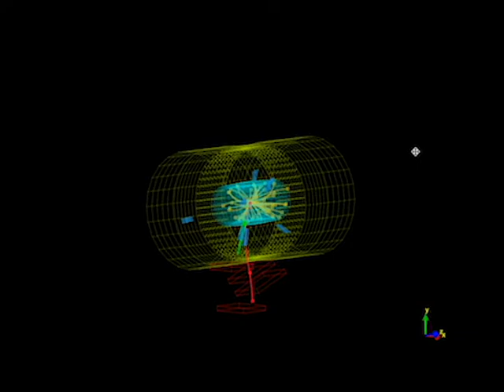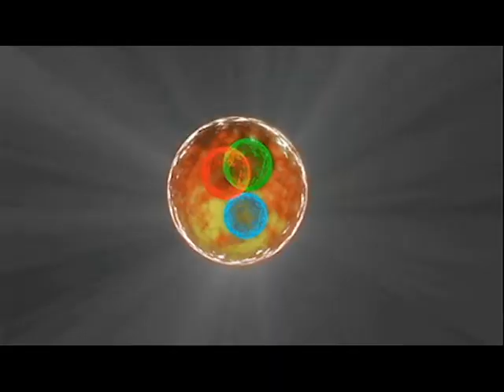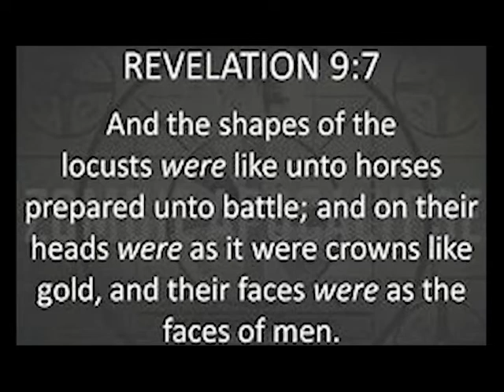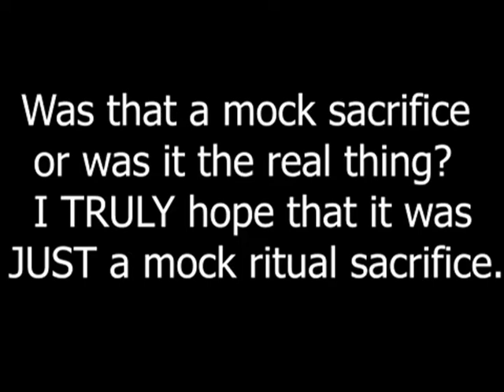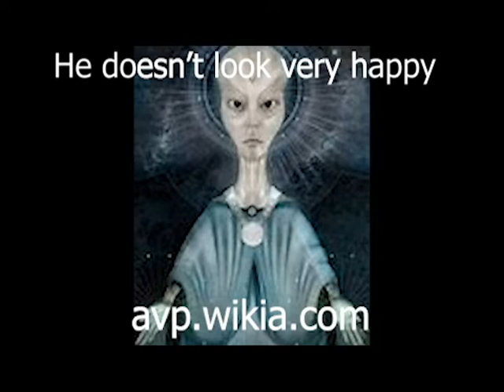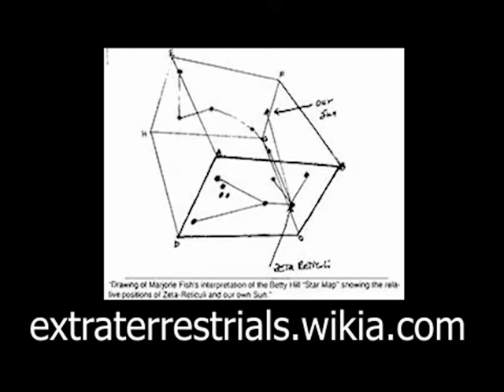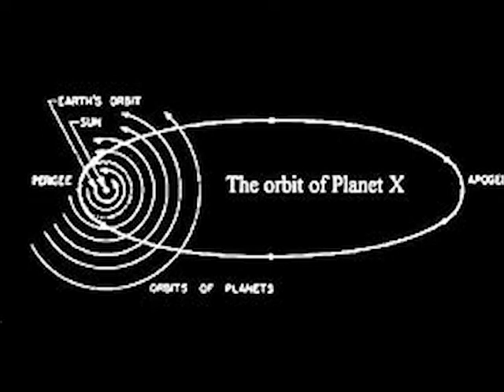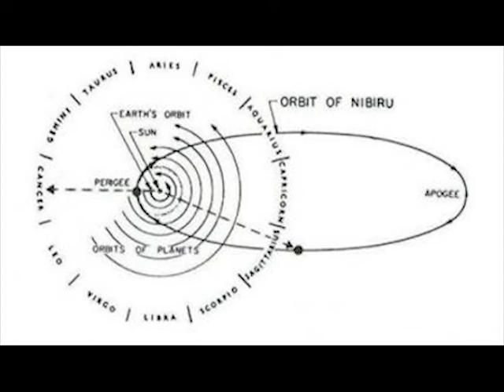We're all mad here! Aliens, Fallen Angels, Demons, CERN, Portals and Dimensions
The fairy tale might have stood the test of time but the true story behind Alice In Wonderland is, well, just a little bit creepy.

Lewis Carroll was a pseudonym for Charles Lutwidge Dodgson, who was born in England in 1832. When he reached 18, Dodgson left home to attend Oxford University, where he stayed for the next 20 years. He was a student and then a professor and a mathematician.

Dodgson created the Lewis Carroll pseudonym while he was at Oxford, so he could write children books unconnected to his academic career.
Carroll was known for forming close friendships with children and not really having any relationships with adults.

He established friendships with the children of his colleagues and acquaintances - and he would spend lengthy periods of time with them and send them letters.

"Extra thanks and kisses for the lock of hair," he once wrote to a 10-year-old girl. "I have kissed it several times — for want of having you to kiss, you know, even hair is better than nothing."

When Henry George Liddell became the Dean of Christ Church at Oxford, Carroll became close with his three daughters - Lorina, Edith and Alice - and the legend of Alice began.

In 1862 Carroll - along with one of his colleagues - took the three girls out on a picnic and rowing trip along the Thames.

To keep the young girls entertained, Carroll started telling them a story which would eventually become Alice in Wonderland.

Remembering that day, Carroll wrote in his diary: "[I]n a desperate attempt to strike out some new line of fairy-lore, I had sent my heroine straight down a rabbit-hole, to begin with, without the least idea what was to happen afterwards".

Follow me down the Rabbit hole where we will look into topics such as potals, dimmensions., CERN and their rituals, Extraterrestrial or Interdimmensional beings, the species of ET's spoken of by the sci-fi community and more on the Annunaki and the planet Niberu.

What are your thoughts as we uncover the rabbit hole and fall in to a world of craziness where we can say: "We're all mad here."

Join me again soon to listen to my special guest share his amazing and scary experiences with these entitities!